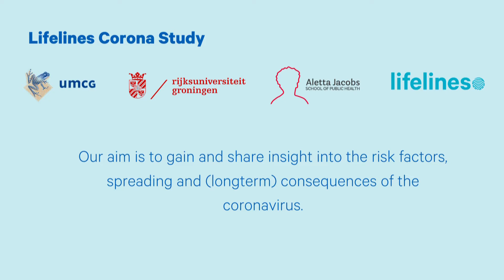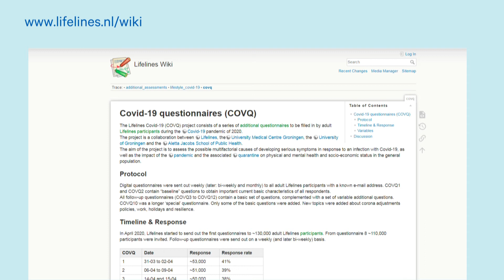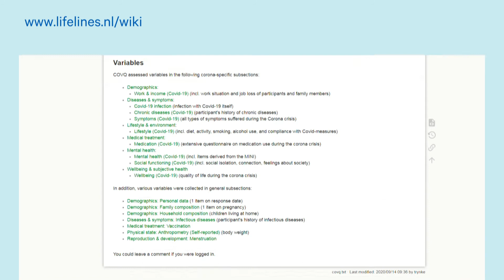Working with Lifelines COVID data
Ilse Broeders, projectmanager at Lifelines, gives insight in the data collection  and the unique COVID data.
Learn more about using Lifelines longitudinal data for your research